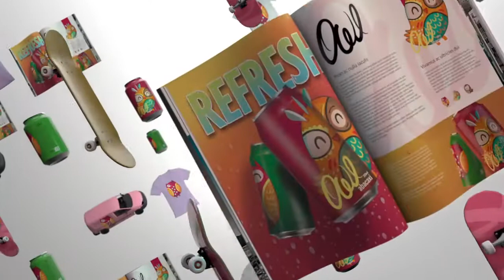NEW! CorelDRAW Graphics Suite 2021 | Designed to get the job done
Fuel your creative fire with professional graphics software—designed to get the job done. CorelDRAW Graphics Suite 2021 streamlines your design journey so you can “wow” them sooner, without compromising on quality. Find more time to focus on being creative with new illustration, photo editing, multipage layout and collaboration tools that accelerate project setup, creation, review and output.